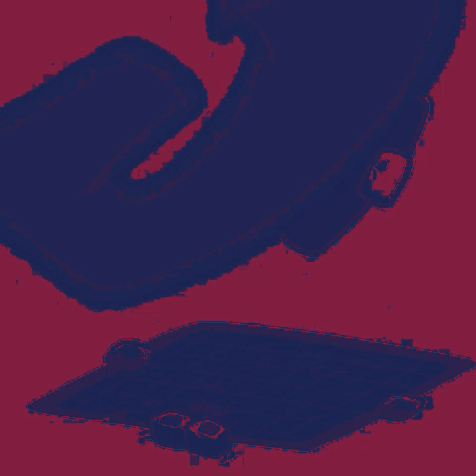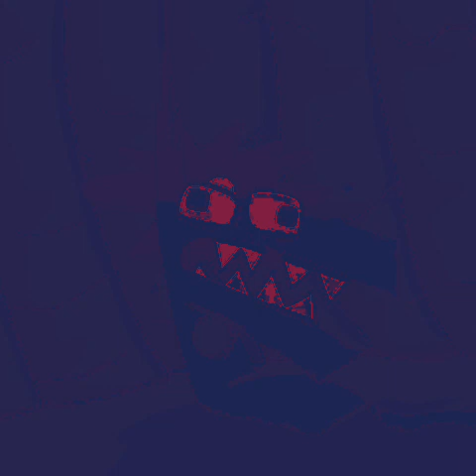New longest phase ever! World record for the longest phase ever! (1h 18m 27s) 👑